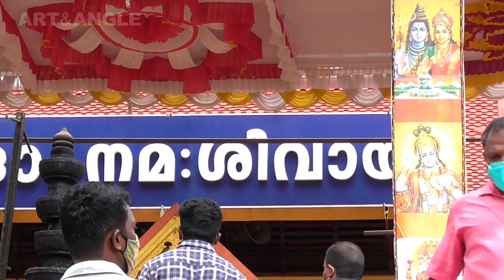Thirunakkara temple festival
Kerala temple festivals | Watch and enjoy visuals from Shri Mahadeva temple, Thirunakkara, Kottayam, Kerala, India on a festival day 2022.